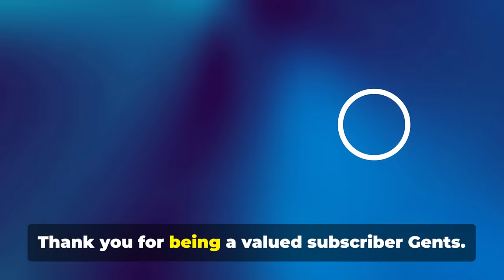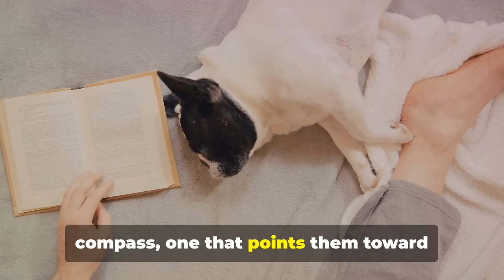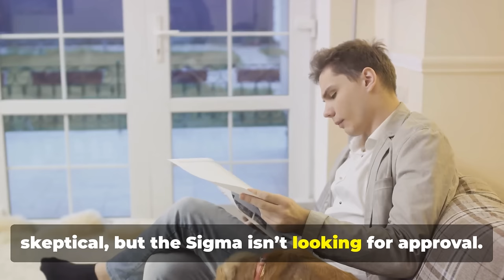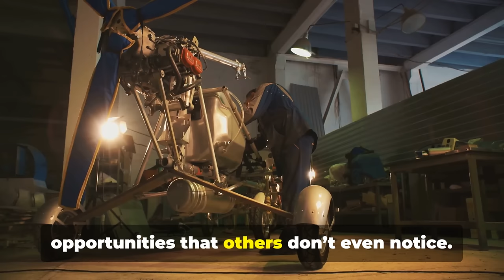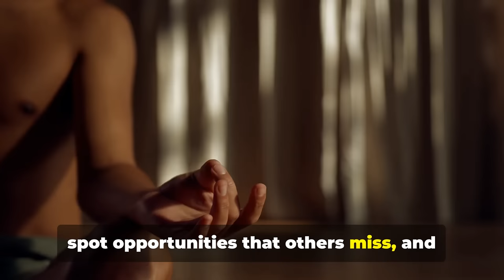The Sigma Male Sixth Sense | Introverted Intuition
The Sigma Male Sixth Sense | Introverted
Intuition

Ever felt like you have an instinct that guides you to see through situations, people, and motives with razor-sharp clarity? This sixth sense is what sets the Sigma male apart, rooted deeply in something called introverted intuition. This ability isn’t about just knowing facts; it’s a powerful intuition that lets the Sigma male detect the unseen, read between the lines, and anticipate outcomes with incredible precision.

In this video, we’ll dive deep into the unique strength of the Sigma male’s intuition, exploring how introverted intuition operates as a powerful inner compass. Whether you identify with the Sigma personality or are curious about how this type interprets and processes the world, this breakdown will help you understand what makes the Sigma perspective so rare and valuable. We’ll uncover:

🔹 What is Introverted Intuition? Understand the essence of this sixth sense and how it manifests in everyday life for the Sigma male.

🔹 The Sigma’s ability to read people and situations: How introverted intuition acts as a silent guide, allowing Sigma males to sense authenticity, spot hidden motives, and navigate complex social dynamics without saying much.

🔹 Turning insight into action: How Sigma males use this heightened awareness to make strategic decisions, avoid unnecessary conflicts, and focus only on what aligns with their true path.

🔹 The power of introspection and mental clarity: Discover how this quiet yet intense personality type finds direction and meaning through inner reflection.

For a Sigma, this sixth sense is more than a skill—it’s a way of life. It’s why they can remain calm in chaos, make confident choices, and often “just know” the right move to make. By understanding and honing introverted intuition, Sigma males master the art of subtlety and strength.

Whether you’re a Sigma or just intrigued by this personality type, tune in to learn how to activate and develop your own sense of intuition, sharpen your inner voice, and trust your instincts like never before.